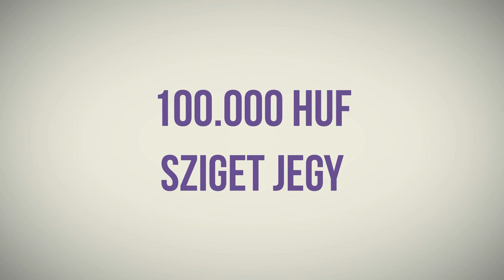"Legalizáljuk a marihuánát?" TASZ20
A TASZ 20. születésnapjának alkalmából a szabadság témakörét jártuk körbe. Kiváncsi vagy, mit gondolnak a diákok a szabadságról? Ha szívesen meghallgatnád mit gondolnak az általunk megkérdezett diákok a hajléktalanságról, a prostitúcióról, a párkapcsolati erőszakról vagy éppen a szavazásról, nézd meg a velük készített kisfilmjeinket, amelyben őszintén mesélnek a meglátásaikról, véleményükről.

Készíts maximum 1 perces videót és nyerj 100.000 forintot vagy a 3db Sziget hetijegy egyikét!

Zene: Másik Marco és Timo Müller